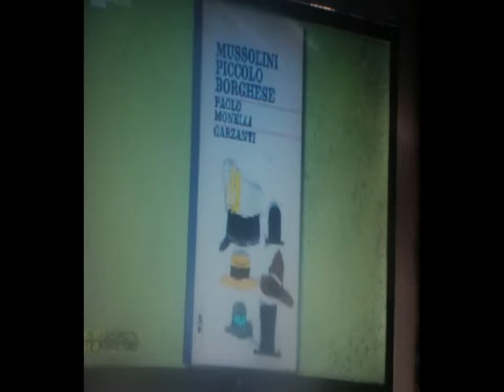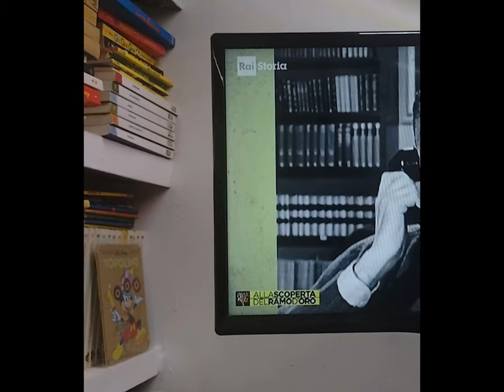3d 2d RAIculture excerpt [by Sergio Conegliano]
3d 2d RAIculture excerpt [by Sergio Conegliano]